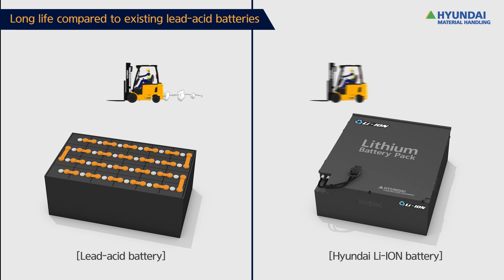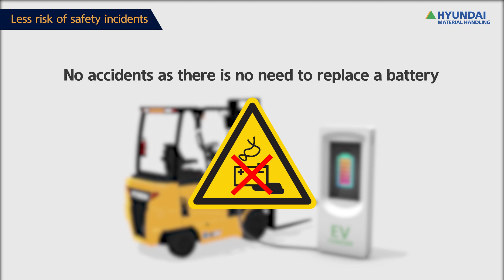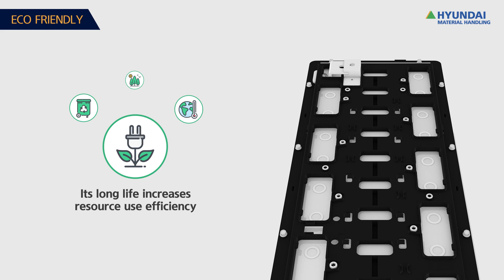What are the advantages of Lithium-ion battery? Check out this video!